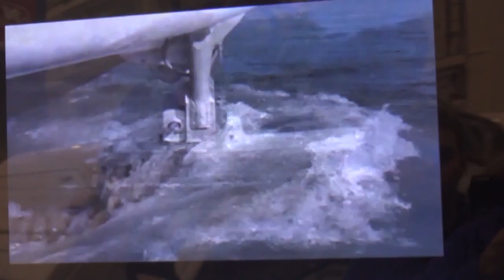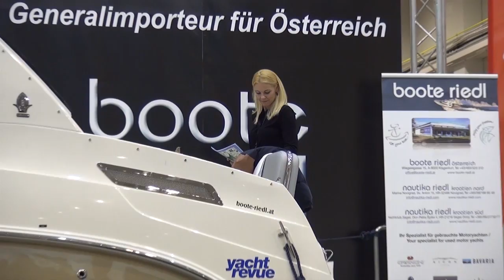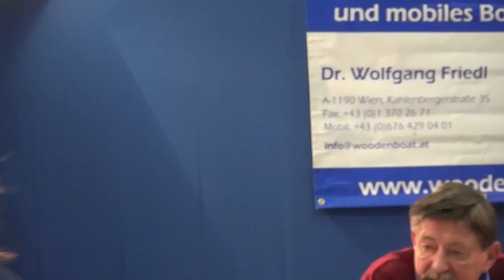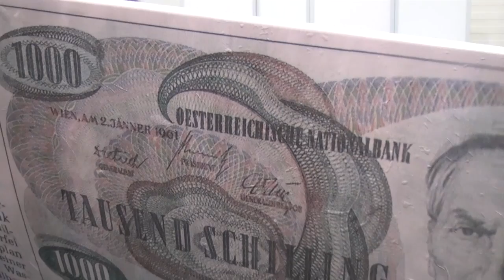AUSTRIAN BOAT SHOW 2015 MESSE TULLN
Floridsdorf, Wien Nord, Gerasdorf, Weinviertel
Austrian Boatshow – Boot Tulln
Die größte und vielfältigste Boots - und Wassersportfachmesse in Zentral - und Osteuropa von 05. März bis 08. März 2015
Volle Fahrt voraus – Kurs Austrian Boatshow - BOOT TULLN 2015

Unter dem Motto „Wassersport Total“ bietet die Messe Tulln für jedenetwas und ist alljährlich der Treffpunkt für Österreichs Wassersportler und der offizielle Start in die Wassersportsaison. 370 Aussteller präsentieren einen Querschnitt der Branche. Einsteiger in die Szene können sich umfassend informieren, Regattafreaks, aber auch Anhänger der großen Yachten kommen bei Österreichs größtem nautischen Event voll auf ihre Rechnung.